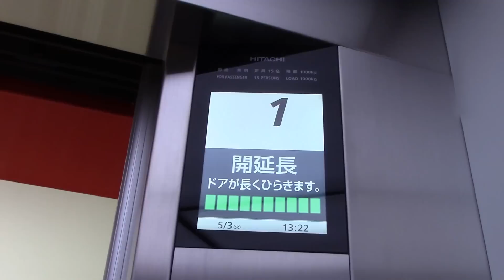ケーズデンキ発寒店のエレベーター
用途：乗用
定員：15名
積載：1000kg
設置年：2012年
アナウンス：あり
到着音：なし
車椅子操作盤：あり
エレベーター台数：1
機種：アーバンエース
方式：ロープ式